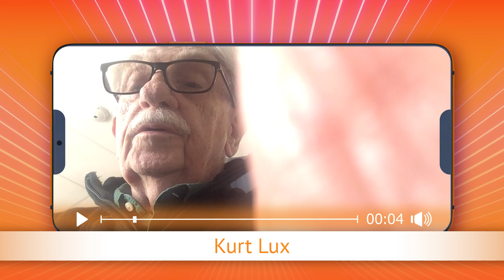TV Oranje app videoboodschap - Kurt Lux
Via de TV Oranje app vroeg Kurt Lux de clip Marco Schuitmaker - Engelbewaarder aan. Wil je ook een videoboodschap inspreken? Download dan nu de TV Oranje app op je telefoon of tablet